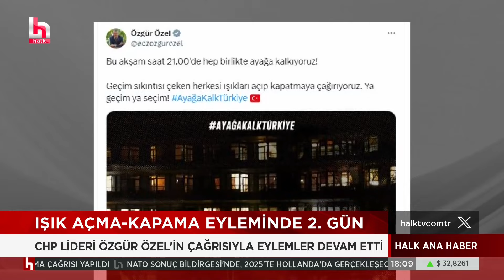TBMM'de Sırrı Süreyya Önder ve Mahmut Tanal arasında güldüren diyalog!